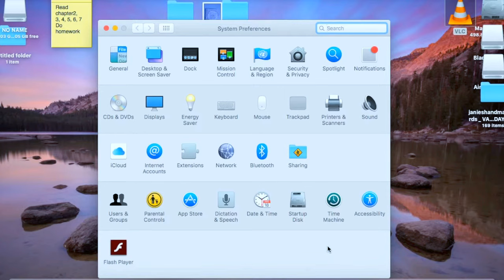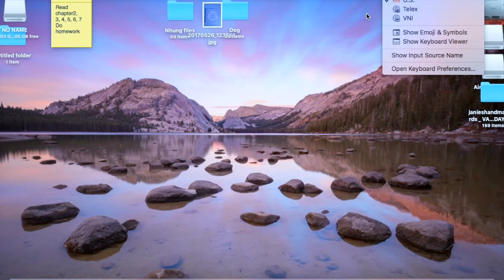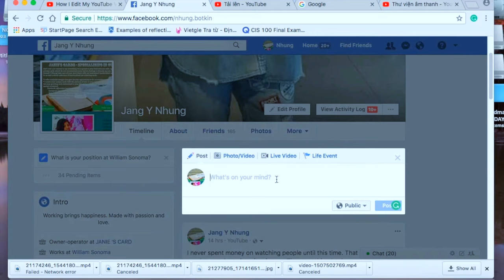Hướng dẫn cài đặt tiếng Việt trong máy Macbook Pro OS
Hy vọng giúp ích các bạn.